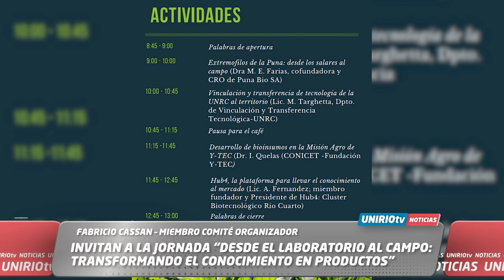INVITAN A LA JORNADA “DESDE EL LABORATORIO AL CAMPO: TRANSFORMANDO EL CONOCIMIENTO EN PRODUCTOS”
FABRICIO CASSAN – MIEMBRO COMITÉ ORGANIZADOR
UniRio TV
Universidad Nacional de Río Cuarto
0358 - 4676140